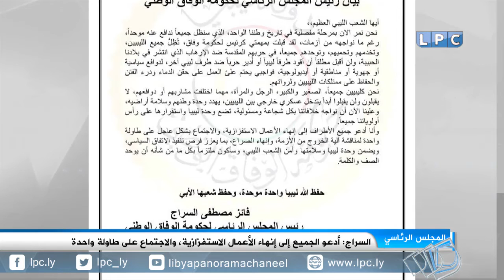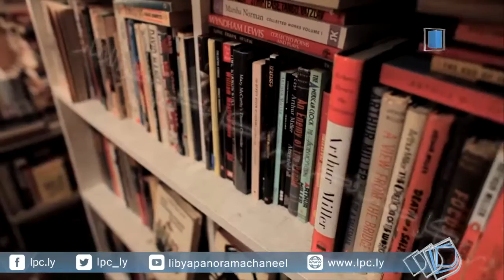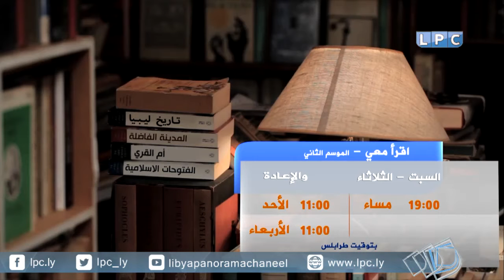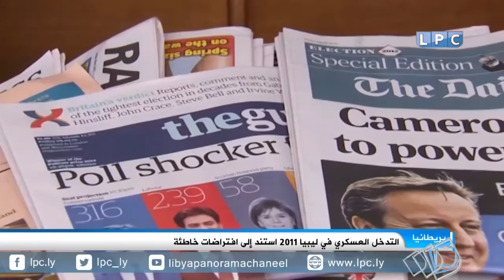حصاد يوم الإربعاء 14-09-2016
العناوين:
- كوبلر يؤكد أن مصادر الدخل النفطية ملك لجميع الليبيين وفرنسا تحذر من تفكك ليبيا وتطالب بتحرك سريع.
- صوان يصف تحرير سرت بالاستحقاق الوطني الهام و خطوات تفصل قوات البنيان المرصوص عن تحرير المدينة.
- جينتلوني يعلن عن تعاون إيطالي ليبي لوقف تدفق المهاجرين غير الشرعيين.